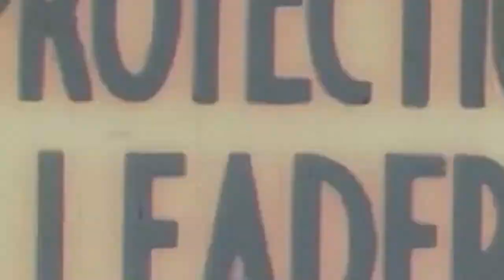Sun System - "Smiles with No Teeth"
From the debut EP "Strange Ways We Meet"
(in conjunction with Lumberjerk Records in Phoenix, AZ).

"Strange Ways We Meet" EP will debut 12/1/2017

Recording credits:
Mike Mattingly (Perfect Timing Entertainment)
Christopher Garcia (Sun System)
Mixed and mastered by Ty Engle (Engle Studios - Tucson, AZ)

Sun System is a 5-piece Shoegaze band from Phoenix, AZ. With songs focused on tension, melody, atmosphere, and introspection, Sun System gives listeners a dynamic view of both popular music and the human experience. The band’s live shows incorporate psychedelic stage projections while fully immersing the audience in a “wall of sound.”